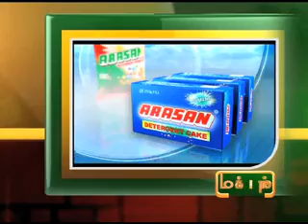5TH-MAY-2012 3PM MANI NEWS.mp4